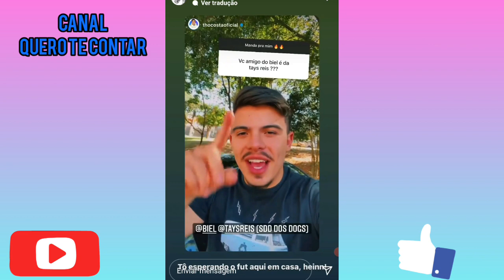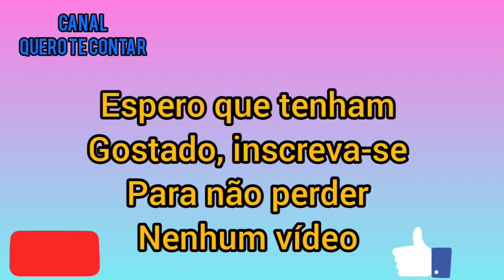BIEL ALMOÇA COM AMIGO E RECEBE PRESENTE